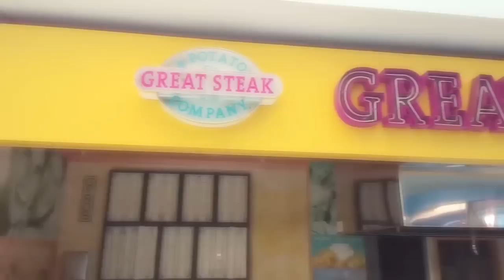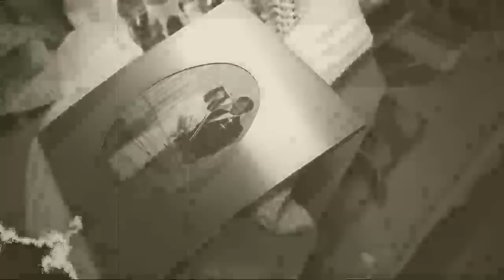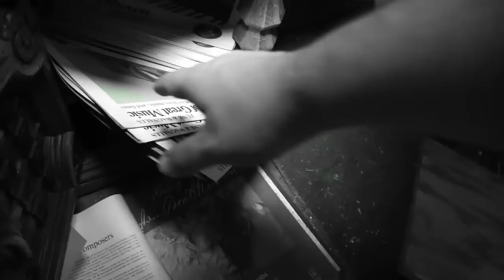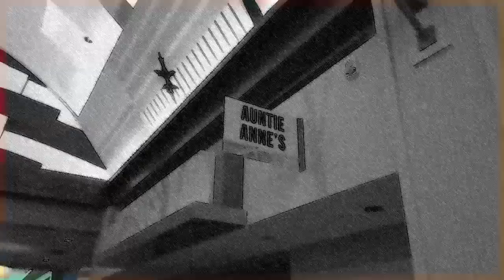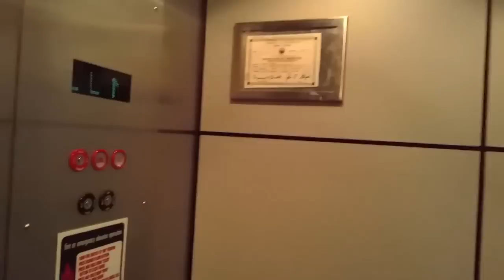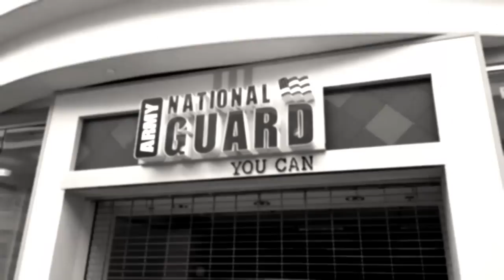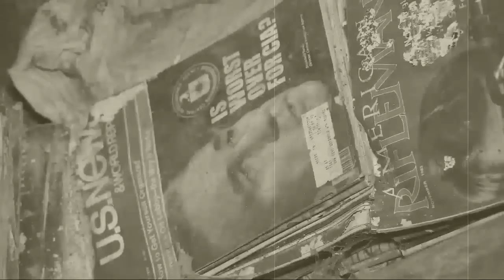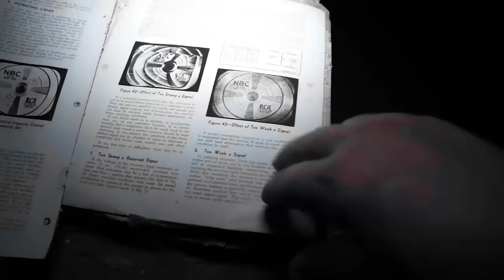The Rabbit Hole | Thinking Ape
mirror/repost from Thinking Apes channel, visuals by Phil G

I make lots of terrible music. if you'd like to show support there is free music available @

(this channel is NOT here for profit, but donations are Greatly Appreciated and keep this channel and music alive)